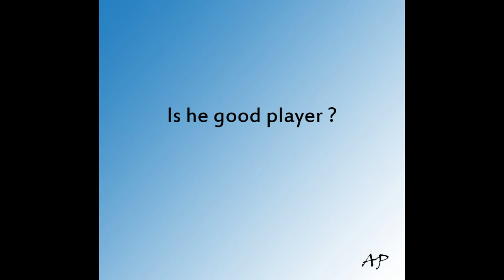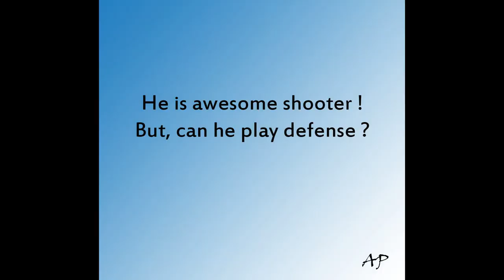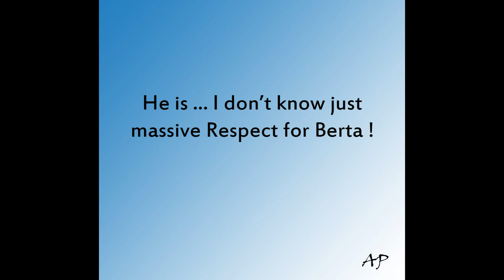Simply Davis Bertans ♥ (FULL HD)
In November 2010, Bertāns signed a multi-year contract with the Slovenian team KK Union Olimpija.Following April, Bertāns competed in the 2011 Nike Hoop Summit.

Bertāns was selected in the second round (42nd overall) of the 2011 NBA Draft by the Indiana Pacers. However, his rights were immediately traded to the San Antonio Spurs.

On 4 January 2012 Bertāns signed a three-and-a-half-year contract with the Serbian club KK Partizan.
Sorry if I made some mistakes in video.
Bad English too. :)